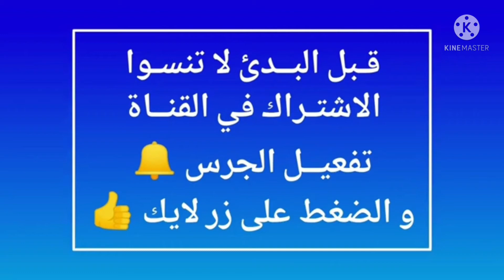المُغرب أتلتيكو تطوان أو أتلتيكو تطوان هو نادٍ رياضي مغربي من مدينة تطوان، يشارك في الدوري المغربي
المُغرب أتلتيكو تطوان أو أتلتيكو تطوان هو نادٍ رياضي مغربي من مدينة تطوان، يشارك في الدوري المغربي الممتاز.[1] يعتبر المُغرب أتلتيكو تطوان النادي الوحيد من مستعمرات إسبانيا السابقة والنادي المغربي والإفريقي الوحيد الذي لعب في الليغا الأسبانية أو الدوري الإسباني رفقة نادي برشلونة وريال مدريد. تأسس سنة 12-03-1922 من طرف شخصيات إسبانية من مشجعي نادي أتلتيكو مدريد كانت مقيمة👍👍👍👍👍👍